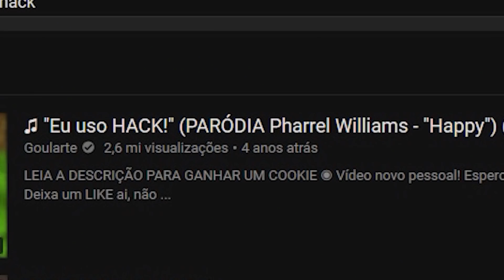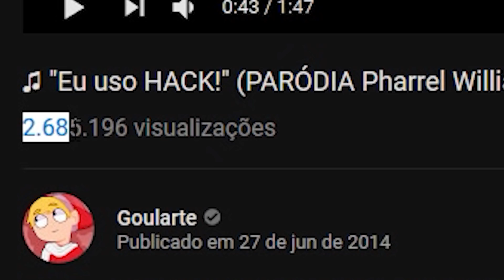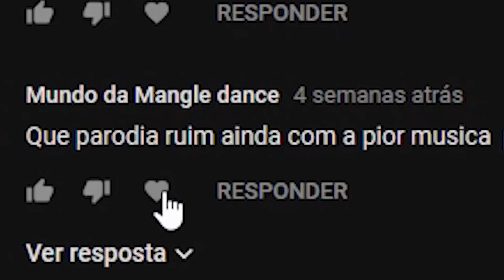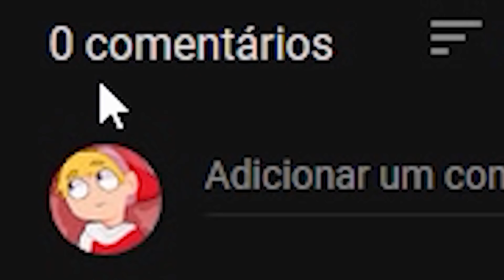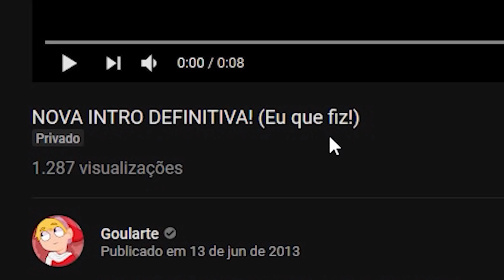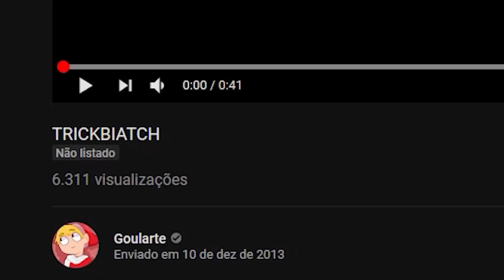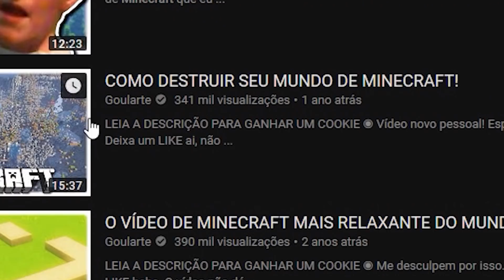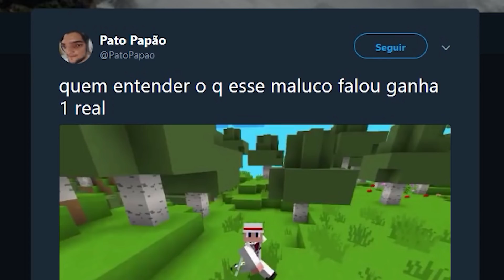MEU VÍDEO ANTIGO MAIS VERGONHOSO...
Hoje vamos falar um pouquinho sobre Minecraft no canal, e algumas paródias e raps. Olha que lixo.

▣ Músicas:
▸ Mounika - To The Beach
▸ Intro: bknapp - game over

▣ Obrigado =D